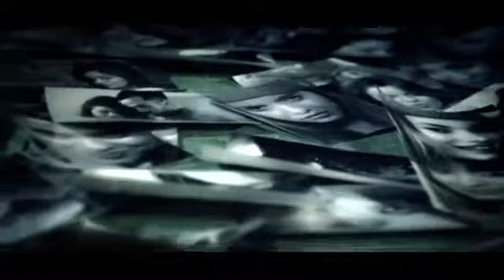Bahadir tatliöz Beni yak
Emirhan vevo